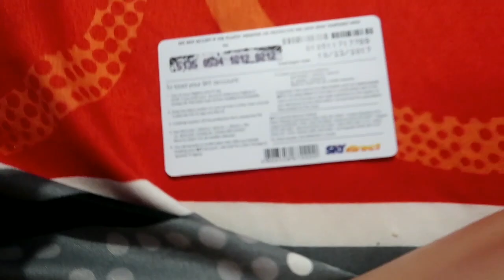NAGKAMALI AKO!!! -DebbieSantosVLOGS